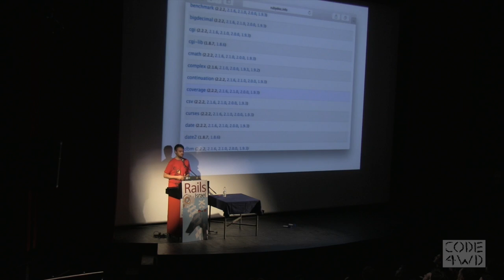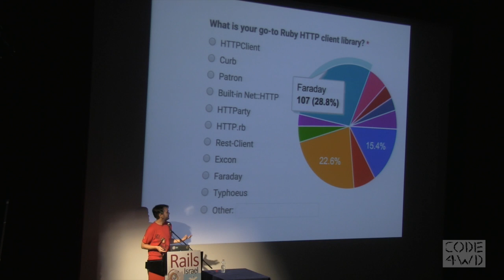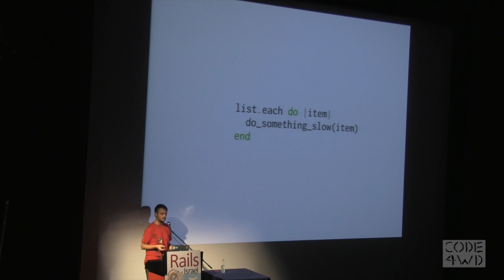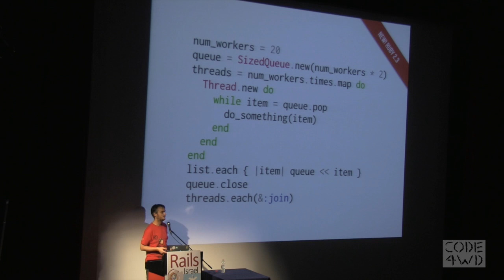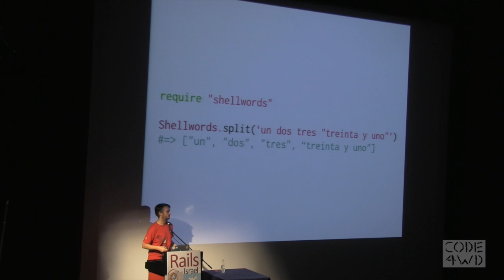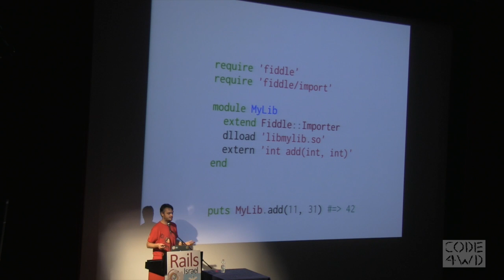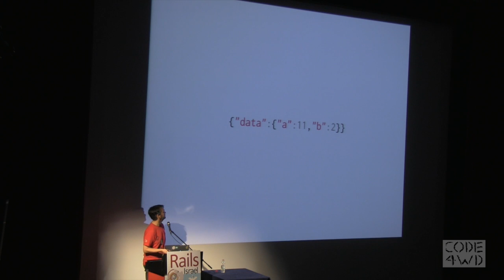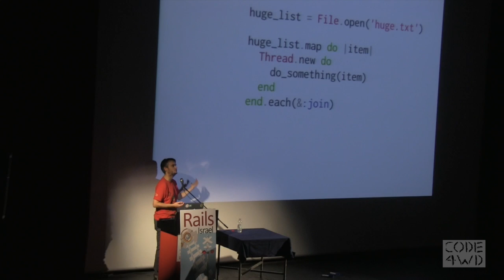5 Hidden Gems of the Ruby Standard Library by Sergio Gil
There are over 100,000 gems in Rubygems, enough for the Ruby community to have coined the half-joke *“there's a gem for that”* as an answer to everything.

When presented with a new problem, a rubyist's first impulse is often searching for that gem. And yet, it is often the case that, for the sake of simplicity, we would be better not doing that.

Why add another dependency without first checking whether the standard library already covers that. Because there are many overlooked pieces of the standard library that will be handy for us and solve our problems in a simple, dependency-free way.

This talk will cover 5 of them (since it is impossible to show them all). You'll learn how to use 5 new tools that you already have, and on top of it you'll learn to always look there first ;)